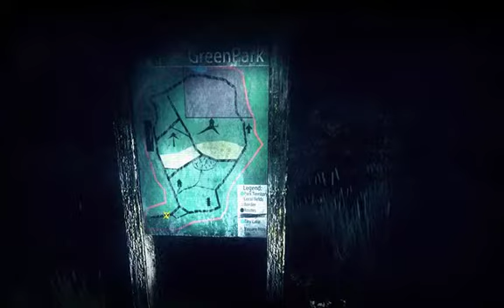Yun plays HAUNT The real slender game - I'm too scared to play this stupid game!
NO WAY. UH-UH. I will NEVER and i repeat NEVER play this game ever again. I accept the fact that i'm a coward too.
The quality is crappy, i know. My screen capturing program decided to randomly stop working a few weeks ago and now i have to use some other program so sorreeeh.